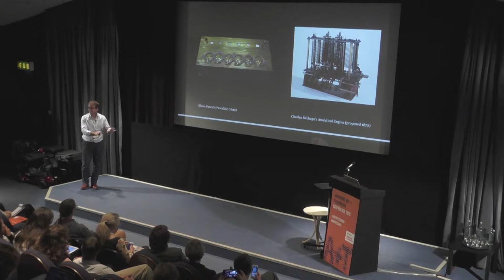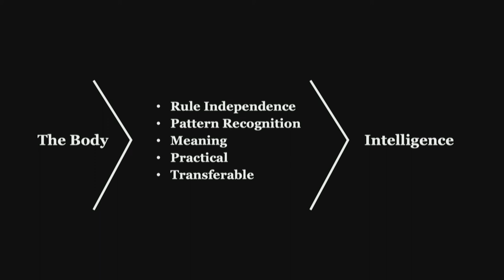Simon Roberts at the Anthropology + Technology Conference 2019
Anthropologist Simon Roberts asks: Can we have intelligence without a body? If not, what does that mean for the development of AI and how we think about our relationships with it? I’ll consider how the idea of embodiment can contribute to our understanding of intelligence and how, in turn, this can inform our understanding of the potential and limitations of AI. For more information about Simon together with an interview,